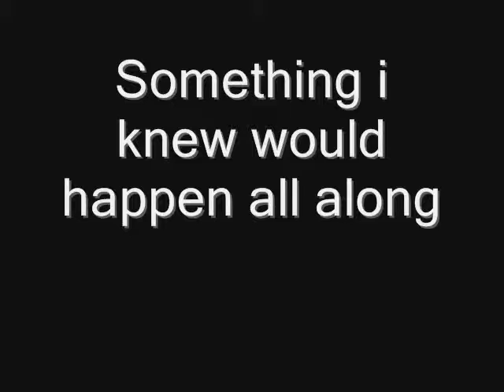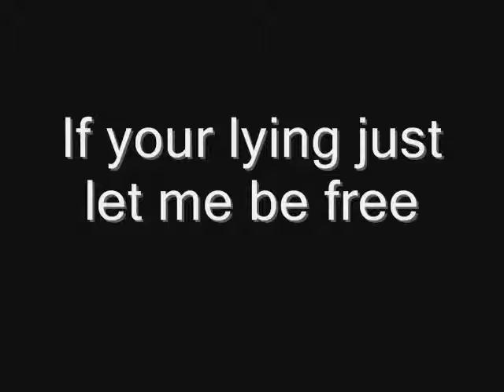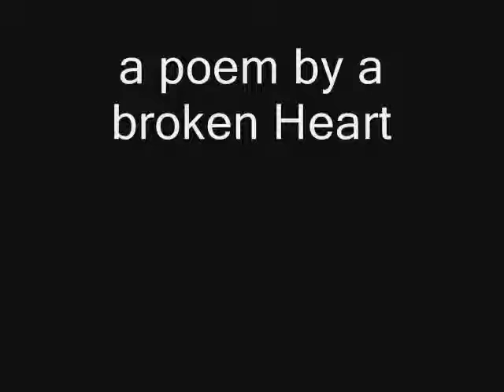a broken heart